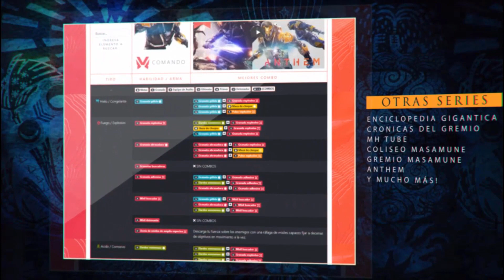Tu Primer Set de Rango Maestro | MH Rise Sunbreak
En este video les muestro el primer set que realice a penas llegue a rango maestro, posee muy buenas habilidades y se puede ir mejorando poco a poco a traves del rango.